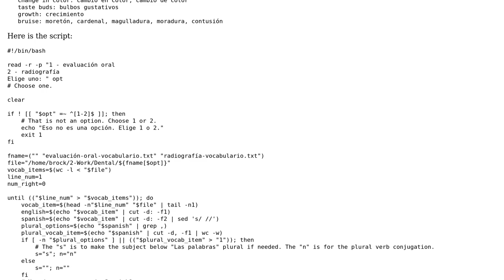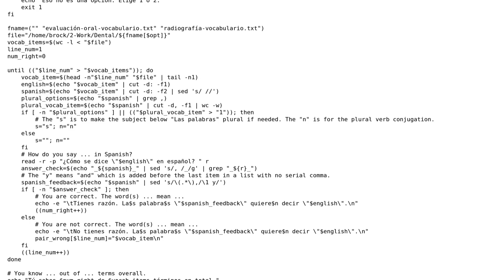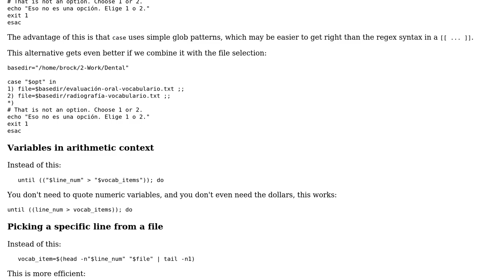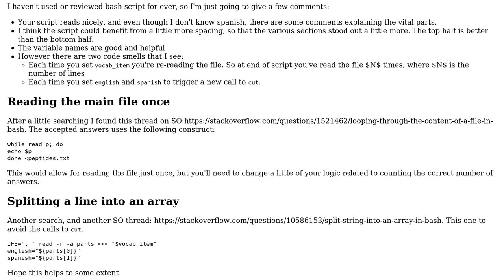Code Review: Bash script, "flash cards" for Spanish vocabulary (2 Solutions!!)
Code Review: Bash script, "flash cards" for Spanish vocabulary

With thanks & praise to God, and with thanks to the many people who have made this project possible! | Content (except music & images) licensed under CC BY-SA | Music | Images & others | With thanks to user jbrock user janos user holroy and the Stack Exchange Network Trademarks are property of their respective owners. You are responsible for your own actions.